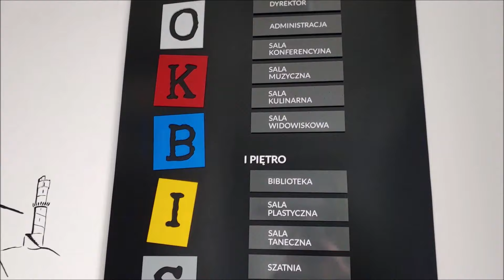Otwarcie po przebudowie Gminnego Ośrodka Kultury 22.03.2024 r. w Łagiewnikach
Piątek 22 marca 2024 roku to dzień, który zapisze się w najnowszej historii Łagiewnik, jako dzień, w którym oddana zostaje do użytku sztandarowa inwestycja ostatniego czasu tj. zmodernizowany i przebudowany Gminny Ośrodek Kultury, Bibliotek i Sportu w Łagiewnikach.

W dniu 4 sierpnia 2022 r. w Urzędzie Gminy w Łagiewnikach podpisana została umowa na przebudowę oraz modernizację budynku Gminnego Ośrodka Kultury z wrocławską firmą CERMAG. Wykonawca został wyłoniony w formie przetargu, a planowany koszt inwestycji to kwota prawie 12 mln zł. Po niespełna dwóch latach od podpisania umowy możemy uczestniczyć w oddaniu do użytku tego pięknego obiektu.

Na salę widowiskową w GOKBiS im. Teresy Bańkowskiej-Jenras przybyło kilkudziesięciu zaproszonych przez władze Gminy gości. Uroczystość rozpoczęła się od przecięcia symbolicznej wstęgi przez Wójta Gminy Łagiewniki Jarosława Tyńca, Przewodniczącą Rady Gminy Łagiewniki Dobromiłę Szachniewicz, Posła na Sejm RP Michała Dworczyka, Dyrektorkę GOKBiS Wioletę Wawrzyniak i Prezesa Zarządu CERMAG Construction Artura Wawszczyka.
Prowadzące uroczystość Panie Elżbieta Bagińska i Alina Zamęcka poprosiły ks. bp. Adama Bałabucha i proboszcza ks. kan. Grzegorza Staniewskiego o poświęcenie obiektu. Po poświęceniu i odśpiewaniu Hymnu Polski Mazurka Dąbrowskiego prowadząca przedstawiła i powitała zaproszonych gości: Wójta Jarosława Tyńca, jego zastępcę Jacka Mikusa, Przewodniczącą RG Dobromiłę Szachniewicz z radnymi oraz gości między innymi posłów na Sejm RP Michała Dworczyka, Marka Chmielewskiego, Marcina Gwoździa, Senatora RP Aleksandra Szweda, Starostę Dzierżoniowskiego Grzegorza Kosowskiego, burmistrzów miast oraz gmin ościennych. Zostali powitani również księża, dyrektorzy zakładów, prezesi stowarzyszeń i inni wyśmienici goście. W uroczystości otwarcia uczestniczyli nasi zagraniczni czescy przyjaciele z Obec Bohuslavice nad Metují, Obec Libchavy, Město Nová Paka, Město Meziměstí. Po powitaniach głos zabrał Jarosław Tyniec Wójt Gminy, który przedstawił historię przebudowy ośrodka i mówił o innych sztandarowych dla gminy inwestycjach. Wspomniał też o łagiewnickich ludziach kultury jak Teresie Bańkowskiej-Jendras, której to imieniem nazywa się sala widowiskowa, gdzie odbywa się obecna uroczystość, czy takich innych wybitnych ludzi jak Maria Markowska, Stanisława Stefanowska, Alina i Wenancjusz Kowalscy mających wielki wkład w kultywowanie pamięci i tradycji kresowych. Po słowach wójta zabierali głos zaproszeni goście, który składali życzenia oraz wręczali upominki na ręce Pani Wiolety Wawrzyniak i Wójta Jarosława Tyńca. Po życzeniach na scenie zaśpiewał dwie pieśni patriotyczne chór CANZONA z Olesznej. Ostatnim, który wystąpił na scenie był zespół jazzowy „Wojtek Sikora Quartet”. Każdy z uczestników otrzymał broszurę informacyjną o inwestycjach w okresie ostatnich pięciu lat. Po koncercie uczestnicy przeszli na poczęstunek, który przygotowali organizatorzy. W tak pięknym Ośrodku Kultury imprez nie zabraknie. W sobotę teatrzyk dla dzieci a wieczorem koncert Anny Wyszkoni natomiast w niedzielę 30 par będzie świętować swoje Złoty Gody.
                                                                                                                    Tadeusz Szot